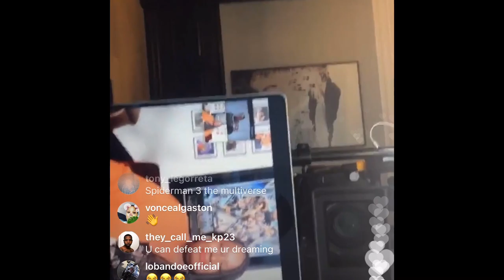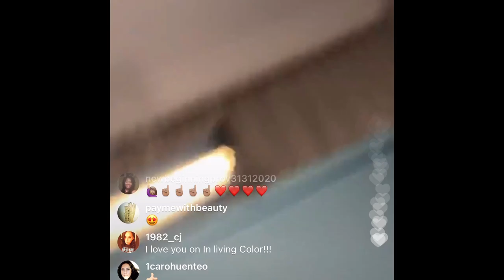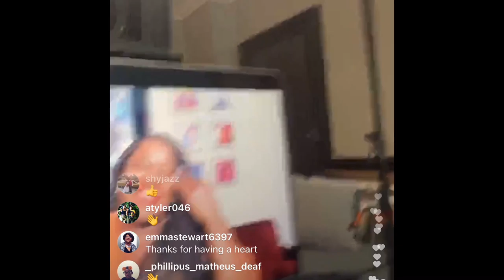JAMIE FOXX LIVE (11/15/20)